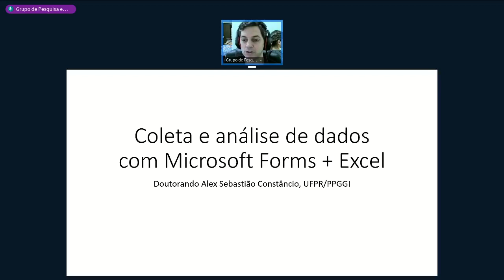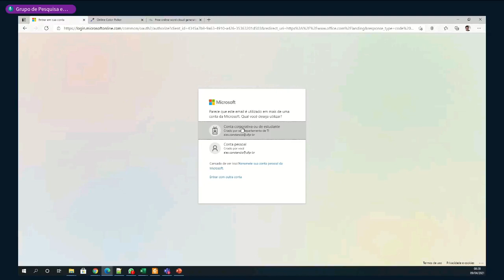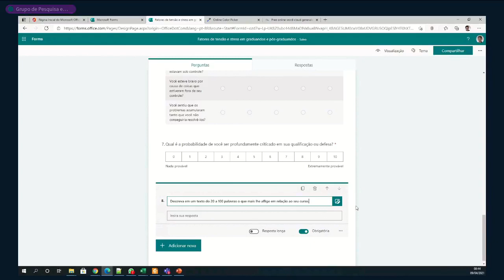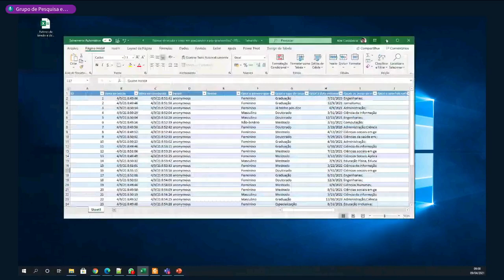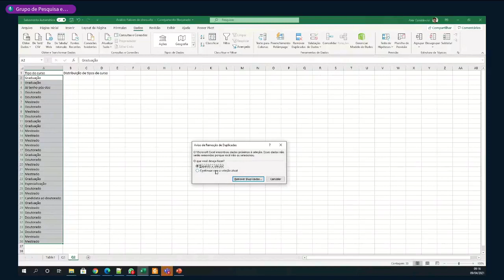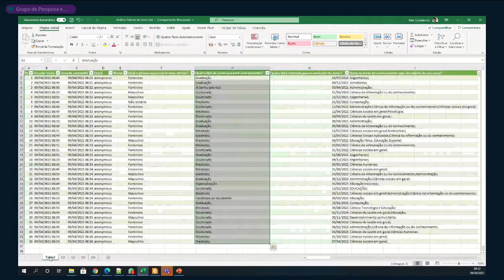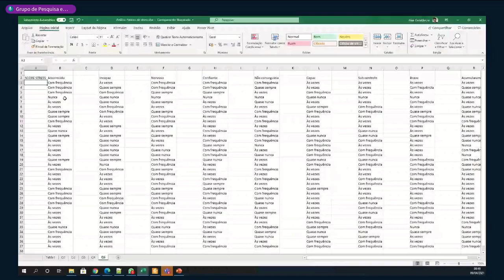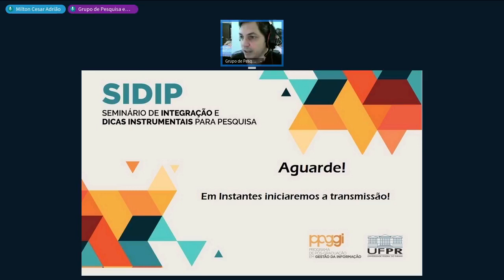Microsoft Forms + Excel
Oficina que apresenta a construção de instrumentos de coleta de dados digitais por meio do Microsoft Forms e sua sinergia com o Microsoft Excel, ambos disponíveis na assinatura Microsoft Office 365 disponível na UFPR.

Palestrante: Alex Sebastião Constâncio, graduado em Informática pela UFPR e Mestre pelo PPGGI, também da UFPR. Atualmente doutorando do Programa de Pós-graduação em Gestão da Informação (PPGGI) na Universidade Federal do Paraná (UFPR). Suas pesquisas estão relacionadas com a aplicação de Inteligência Artificial ao campos da Psicologia Comportamental.